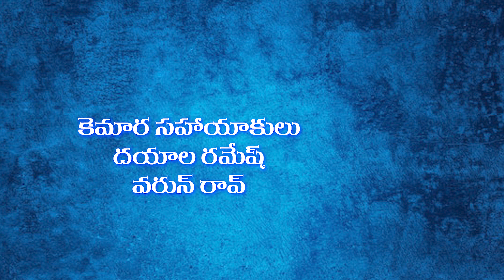Srishaila Mallanna Oggu Katha Part - 4 | Komuravelli Mallanna Oggu Kathalu | Solakpally Ramulu